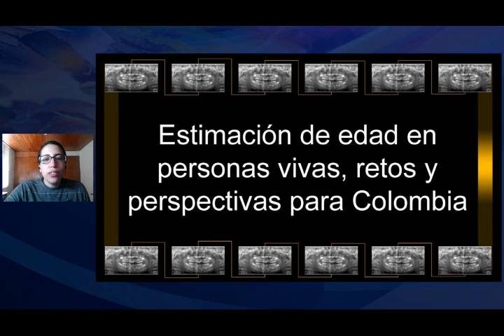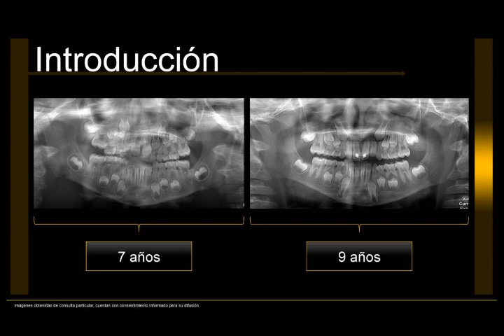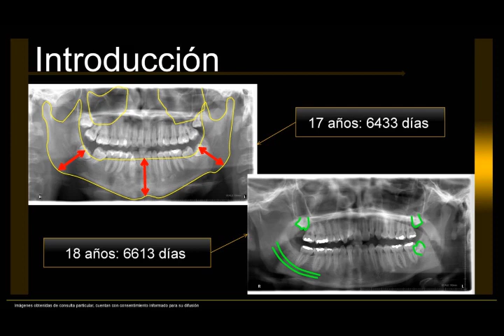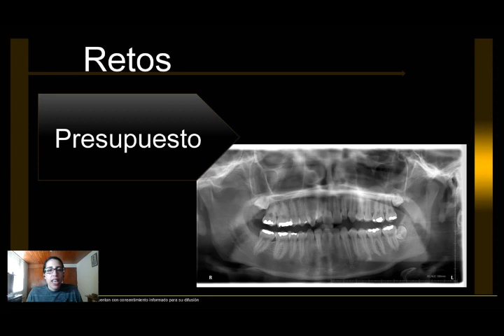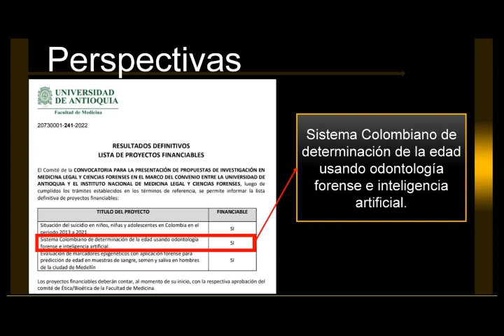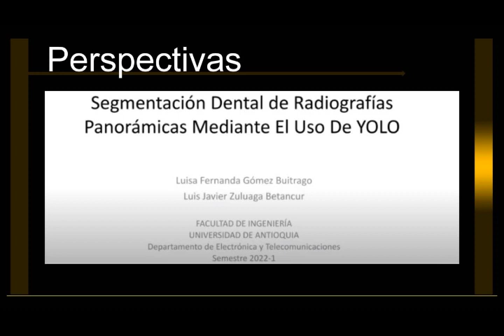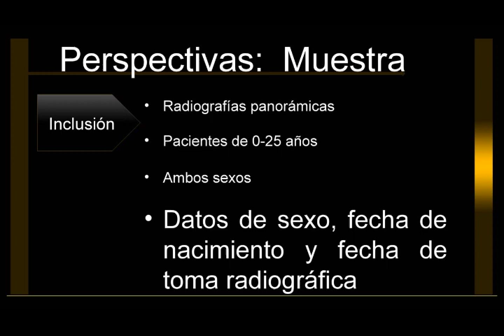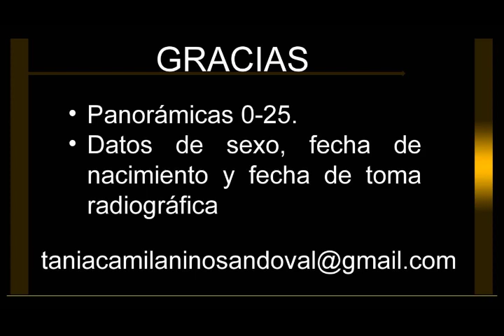Conferencia Tania Niño - Estimación de edad en vivos.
20 Congreso Nacional y 5 Internacional de Medicina Legal y Ciencias Forenses.
Conferencia Tania Niño, Instituto de Ciencias Biológicas de la Universidad Federal de Pernanbuco Brasil.
Estimación de edad en vivos.
30 de noviembre 2022.